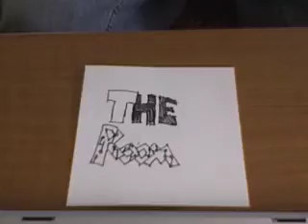The ROOOM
a man fights for his life for an unknown reason